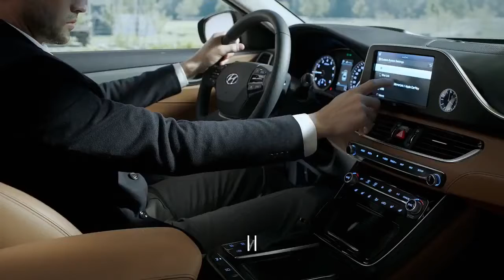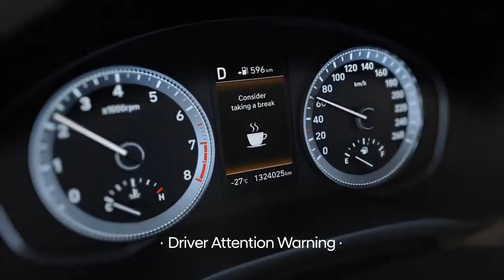2018 Hyundai Azera - Interior Exterior & Drive - Awesome Sedan | Luxury Car Reviews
2018 Hyundai Azera - Interior Exterior & Drive - Awesome Sedan | Luxury Car Reviews